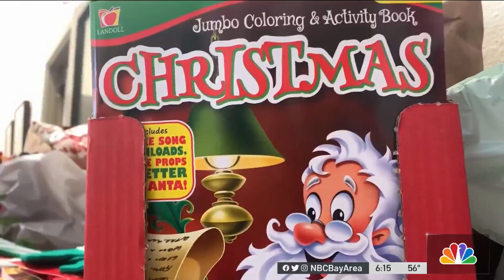Donated Toys Stolen From Non-Profit's Van in Oakland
An Oakland non-profit looking to spread holiday cheer is now in need of some holiday help of its own. That’s because hundreds of dollars worth of gifts they were preparing for local children have now been stolen. Velena Jones reports.